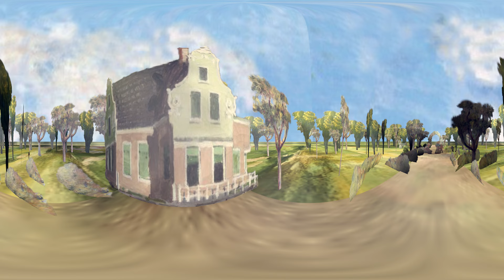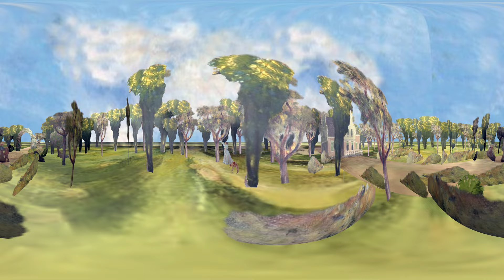Impressionism - Jardin du Penintre à Essoyes: 360 VR Video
"Jardin du Peintre à Essoyes" is a serene and idyllic oil painting by Pierre-Auguste Renoir, depicting the lush garden of his friend Paul Lhote in the small French village of Essoyes.

The painting captures the natural beauty of the garden, with its verdant foliage and blooming flowers, as well as the peaceful and contemplative atmosphere that pervades the scene.

Monsh Uni - Student work